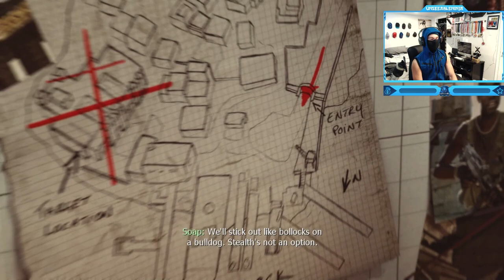Call of Duty: Modern Warfare 3 - Campaign - Mission #9 - Return To Sender (Sandstorm)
Call of Duty: Modern Warfare 3 - Campaign Walkthrough Gameplay - Mission #9 - Return To Sender (Sandstorm)
"Return To Sender" is the tenth mission of Call of Duty: Modern Warfare 3. The player controls Yuri as he, Soap, and Price search for Waraabe, a man involved in the distribution of the chemical that caused the chemical attacks on Europe. The mission takes place in Somalia.
Timestamps ⏱
0:00 - Intro
1:13 - Call of Duty: Modern Warfare 3 - Campaign - Mission #9 - Return To Sender (Sandstorm)
11:48 - Outro